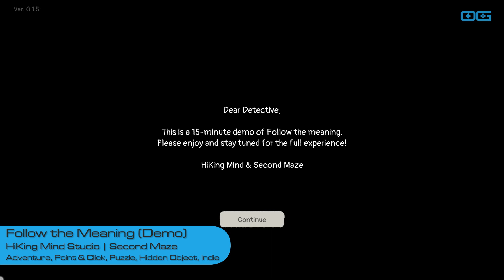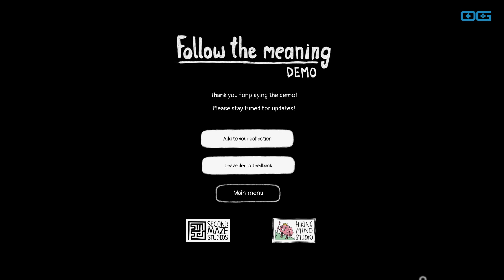Follow the Meaning: Detective Paul Trilby's Peculiar Town Adventure (Demo Gameplay)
This is a gameplay video of "Follow the Meaning" demo version. Follow the meaning is a point-and-click puzzle adventure set in a peculiar town filled with folk who feel increasingly threatened by the rising authority of the Hospital and its Doctors. What is happening on the other side of the wall? Join detective Paul Trilby and help solve this crisis!

In "Follow the Meaning" players embark on a compelling journey with detective Paul Trilby into a peculiar town overshadowed by the looming authority of the Hospital and its enigmatic Doctors. This point-and-click puzzle adventure delves deep into a society divided by walls and secrets, where the truth hides behind the facade of healthcare. With a blend of hand-drawn artistry, atmospheric storytelling, and intricate puzzles, the game invites players to unravel a mystery that questions the very fabric of reality. Through interactions with the town's unique inhabitants and challenges that test both wit and perception, "Follow the Meaning" offers a narrative-rich experience that promises to linger in the minds of those who dare to look beyond the surface.

Developer: HiKing Mind Studio
Publisher: Second Maze
Genre: Adventure, Point & Click, Puzzle, Hidden Object, Indie
Release Date: Q2 2024
Reviewed on: PC/Windows
Available on: PC/Windows, Mac